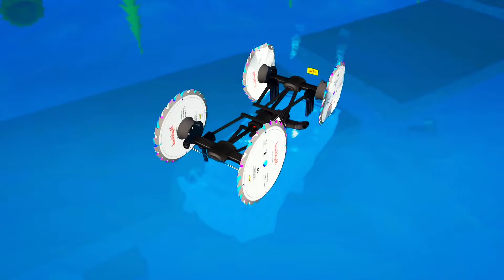Big and small: Tractor vs train Crash test 130 - Double Flatbed Trailer Truck Vs Speedbumps - Chotu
Big and small: Tractor vs train Crash test 128 - Double Flatbed Trailer Truck Vs Speedbumps - Chotu

About - BeamNG.drive is a realistic & immersive driving game offering limitless possibilities. Our soft-body physics engine simulates every component of a vehicle in real time resulting in realistic & dynamic behavior Internet Games, internet games,the internet games.

BeamNG PEARL
Email Marketing
BeamNGBus
Insurance
Sell House
Website Hosting
Ecommerce Software
Lawyer
Credit Card
Attorney
Casino
E Commerce
Mortgage
Seo
Online Business
Vpn
Loans
Cryptocurrency
Drop Shipping
Home Repair
Weight Loss
Content Creation
Credit
Career Advice
Auto Repair
Degree
Trading.

1 Insurance
2 Loans
3 Mortgage
4 Attorney
5 Credit
6 Lawyer
8 Degree
9 Hosting
10 Claim
11 Conference Call
12 Trading
13 Software
14 Recovery
15 Transfer
16 Gas/ Electricity
17 Classes
18 Rehab
19 Treatment
20 Cord Blood
21 Mesothelioma Law Firm
27 Sell Annuity Payment
29 Asbestos Lawyers
30 Structures Annuity Settlement
31 Car Insurance Quotes Colorado
32 Annuity Settlements
33 Nunavut Culture
34 Dayton Freight Lines
35 Hard drive Data Recovery Services
37 Motor Replacements
38 Cheap Domain Registration Hosting
39 Donating a Car in Maryland
41 Criminal Defense Attorneys Florida
42 Best Criminal Lawyers in Arizona
43 Car Insurance Quotes Utah
44 Life Insurance Co Lincoln
45 Holland Michigan College
46 Online Motor Insurance Quotes
47 Online Colleges
48 Paperport Promotional Code
49 Online Classes
50 World Trade Center Footage
51 Massage School Dallas Texas
52 Psychic for Free
54 Low Credit Line Credit Cards
55 Dallas Mesothelioma Attorneys
56 Car Insurance Quotes MN
58 Cheap Auto Insurance in VA
59 Met Auto
60 Forensics Online Course

ads google play
google adsense
earning website
top earning games
make money

🤑🤑BeamNG.Drive Games Playing Time Any Car, Bus, Train Crash & Accident Lawyer & Repair fees & Charges Billows 👇
HOUSTON MARITIME ATTORNEY $1,090.00
offshore accident lawyer $815.00
best motorcycle accident lawyer $770.00
18 wheeler accident lawyer san antonio $670.00
scranton personal injury lawyer $560.00
truck accident attorney dallas $515.00
houston trucking accident attorney $500.00
mesothelioma attorney assistance $490.00
new york construction accident lawyer $485.00
maritime lawyer new orleans $485.00
california auto accident laywer $475.00
auto accident attorney california $465.00
auto accident attorney colorado springs $460.00
car accident lawyer jacksonville $430.00
truck accident lawyer dallas
Menupaintless dent repair denver colorado $10000
abs unlimited auto repair  $300
paintless dent repair mn  $700
denver auto hail repair $35.00